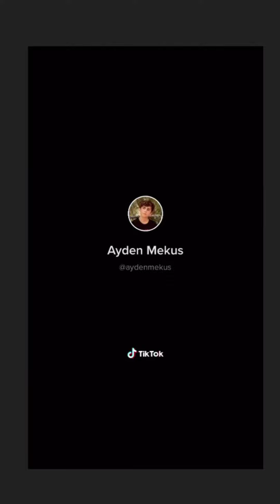Ayden Mekus (IG Story)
Date: 11-25-20